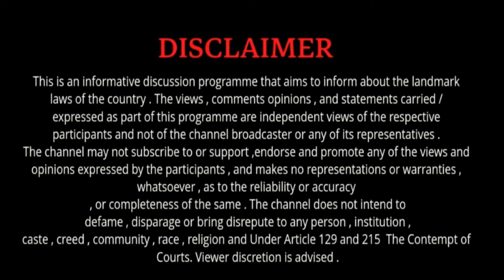Es बंदे का Kuchh ज्यादा ही Munh चलता है || इसको तो Jel भेजना चाहिए?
purposes such as criticism , comment , news reporting , scholarship , and research .

हमारे बाकी वीडियो देखने के लिए (लिंक नीचे दिया है)

court's threats
court marriage
high court video manish kashyap high court Idc short video
high court ka video